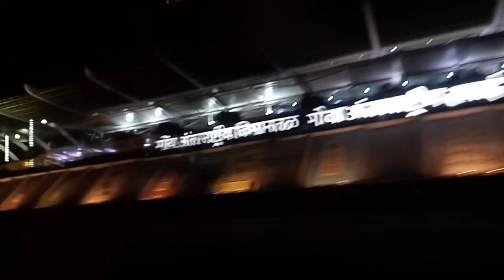Except Waterways All Modes Of Commutation To Reach My Temporary House (2,200km) From Kolkata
kolkata to goa, mid night flight journey, night journey, indigo, travel vlog, train journey, madgao railway station, goa airport, kolkata airport